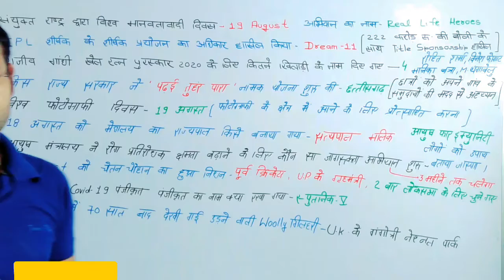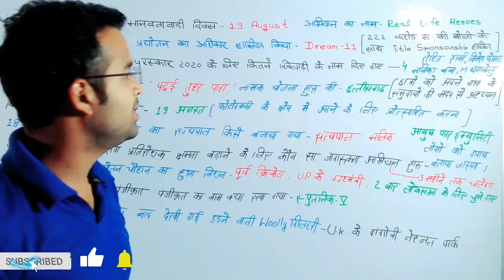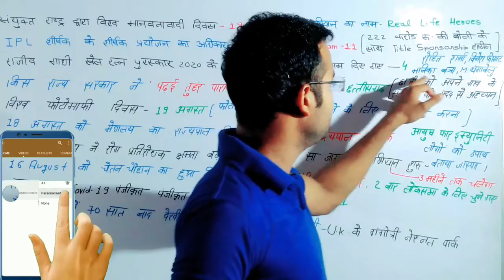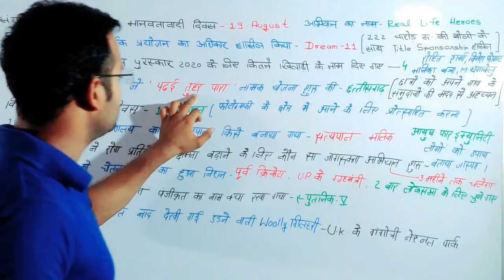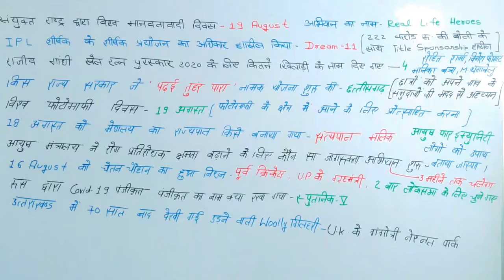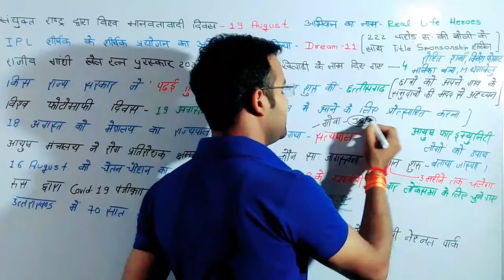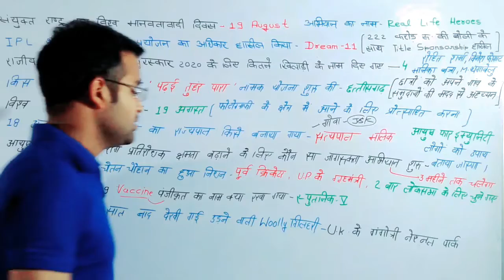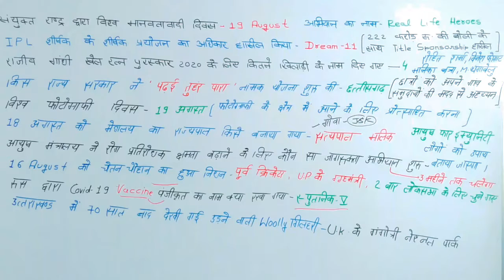Exam Point Of View Current Affairs ll Daily Current Affairs ll